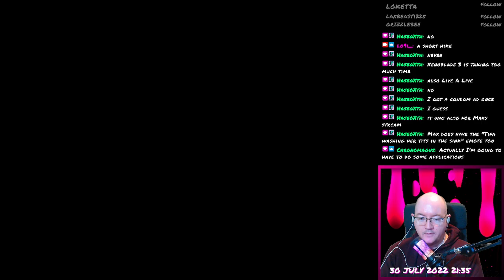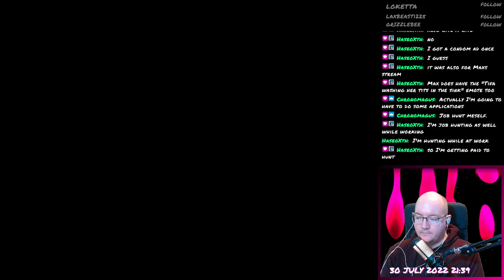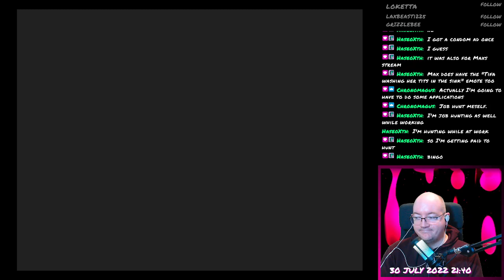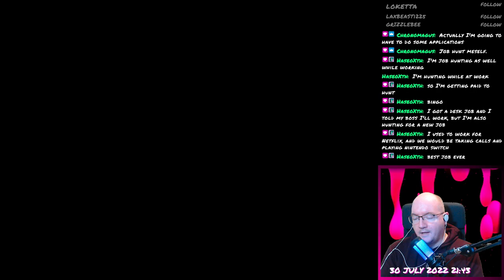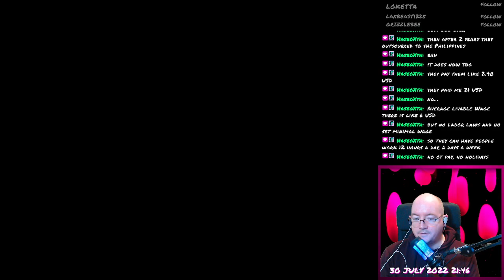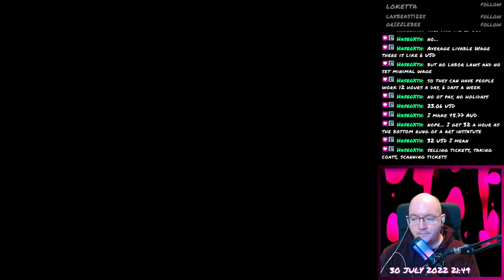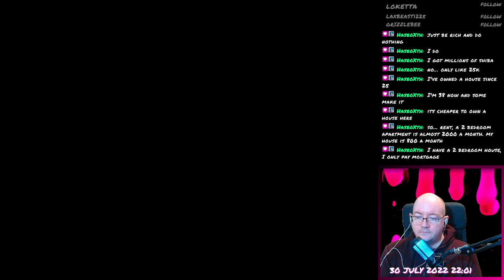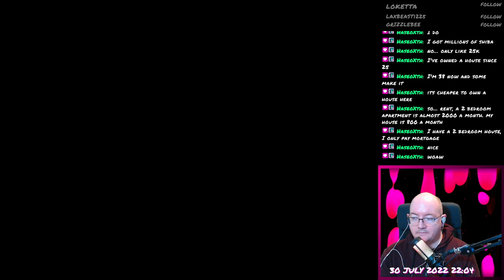Final Fantasy VII - 128